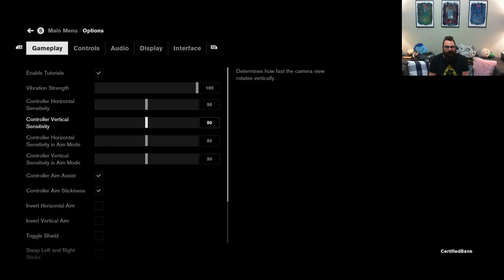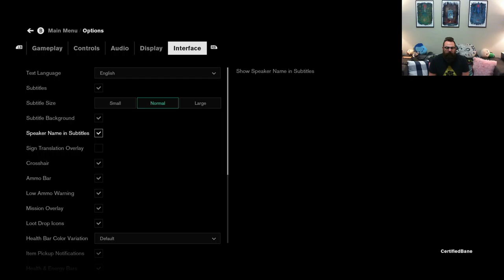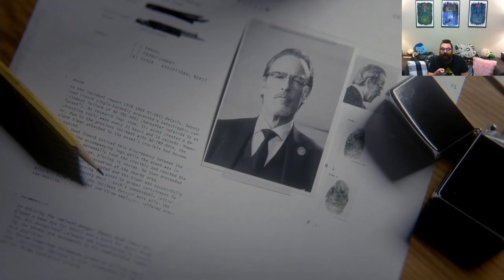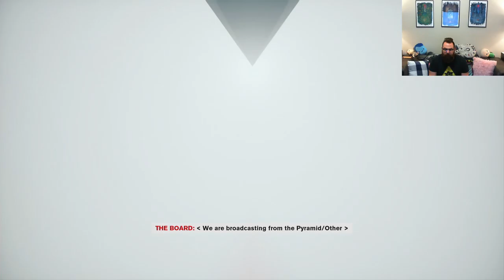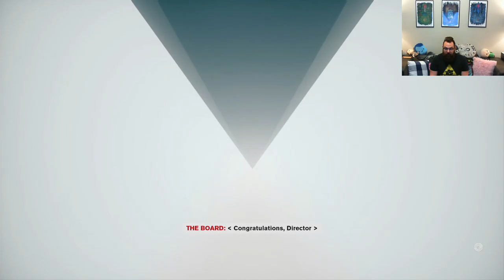Brent Plays with Himself: Control | Part 1 WHAT?!?!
I have no idea what is happening, who I am or what my goal is. I hope this is fun...